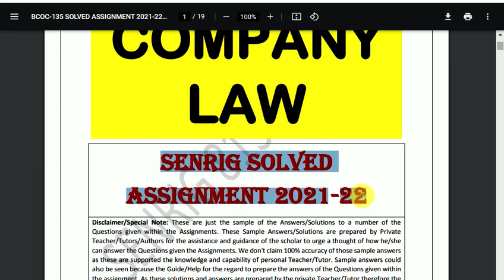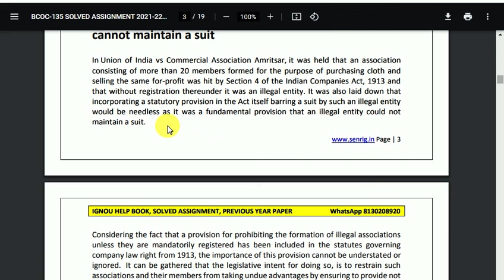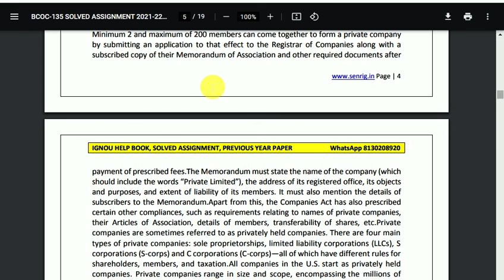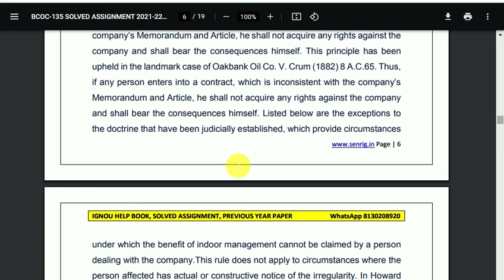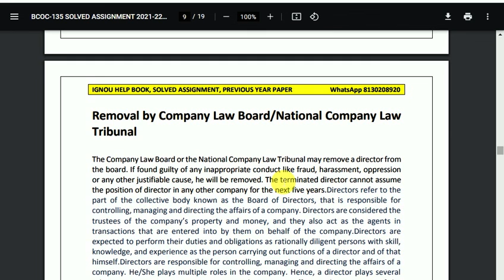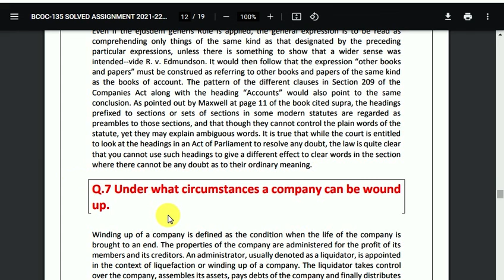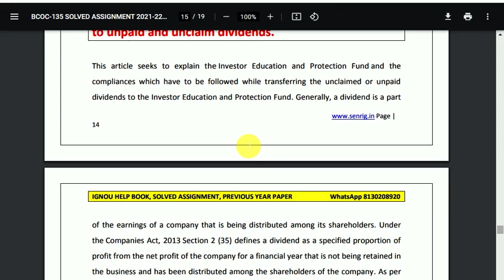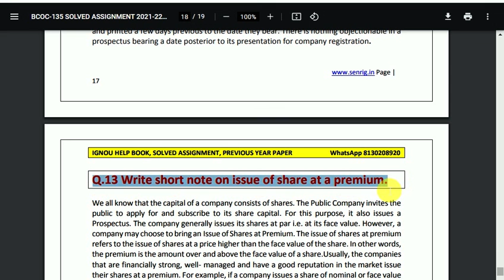BCOC 135 Solved Assignment 2021-22 | IN English Medium | IGNOU Solved Assignment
BCOC 135    Assignment 2021-22 In English Medium ,BCOC 135    Assignment 2021-22 , FREE BCOC 135   Assignment , IGNOU Assignments 2021-22- Gandhi National Open University had recently uploaded the assignments of this session for BDP/BA for the year 2021-22. Students are recommended to download their Assignments from this webpage itself. They don’t need to go anywhere else when everything regarding the Assignments are available during this text only.